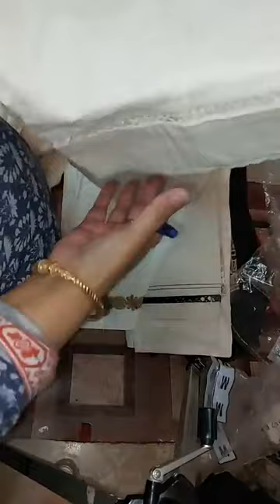0312 5111654 wats app for orders sanasafinaz ethnic trousers ! dupatta original tagged